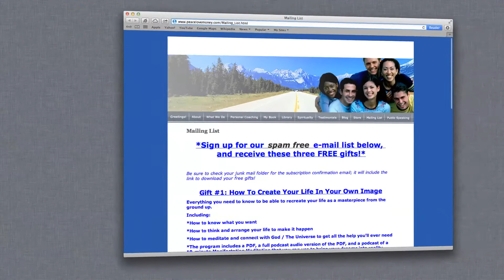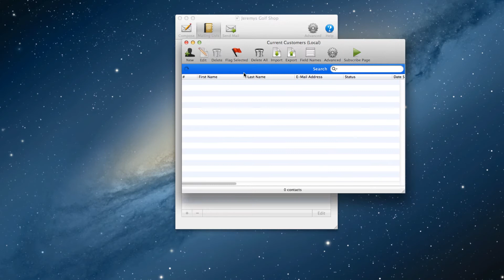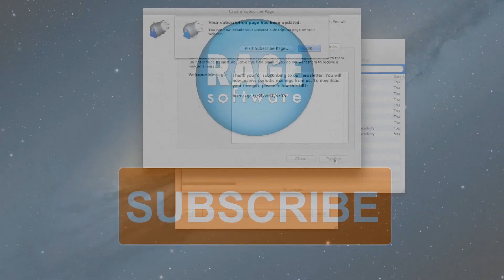Easy Way To Increase Mailing List Sign Ups By 300% - Shown Using MailShoot By RAGE Software